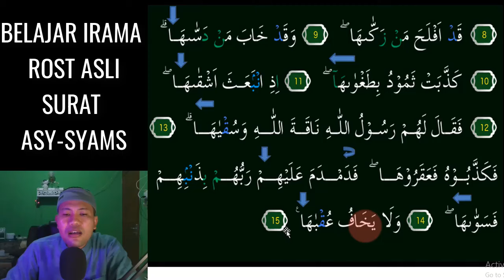TILAWAH SURAT ASY SYAMS KITA JADI MERDU KALAU HAFAL 2 NADA ROST INI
Assalamu'alaikum. Video kali ini kita belajar Yang Paling Mudah Karena menggunakan 2 Nada Saja Yaitu Irama Rost Asli  pada surat AL-LAIL InsyaAllah Mudah dipelajari